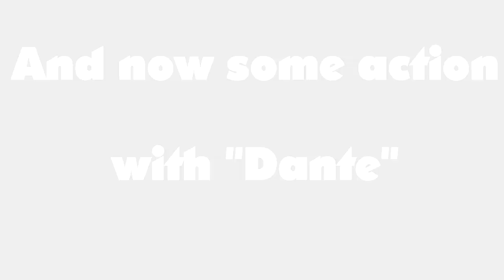How to make Dante in Saints Row The Third(Dmc4)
An easy way to make your character in Saints row to look like Dante